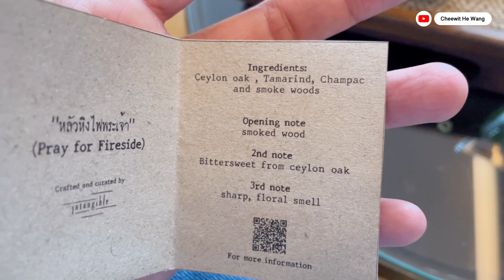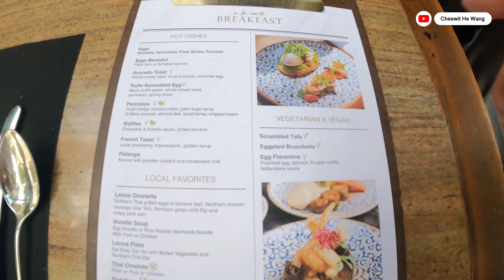โรงแรม 5 ดาว Anantara Chiangmai Hotel Tour [Review62]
ได้โอกาสไปพักผ่อนที่เชียงใหม่ทั้งทีก็ขอนอนดีๆพรีเมี่ยม 5 ดาวหน่อยที่ ANANTARA Chiangmai
โรงแรมอนันตราเชียงใหม่อยู่บนถนนช้างคลานติดแม่น้ำปิงใกล้ไนท์บาซาร์ หรูหราใหญ่โต มีตึกสไตล์โคโลเนียล สวยโดดเด่น
ด้านการบริการก็คือดีมากระดับโรงแรมหรูตามมาตรฐานส่วนห้องที่ได้พักคือ Double bed family suite ห้องใหญ่อลังการนอนหลับสนิทสบาย
อาหารเช้าก็เริศมากๆ ไลน์อาหารครบครันรสชาติดีแถมมีแบบ Alacarte เมนูให้สั่งได้ไม่อั้นอีก เลิฟเลย
ใครมีโอกาสเลือกที่พักที่เชียงใหม่เราขอแนะนำที่นี่แล้วจะไม่ผิดหวังเลยจริงๆ